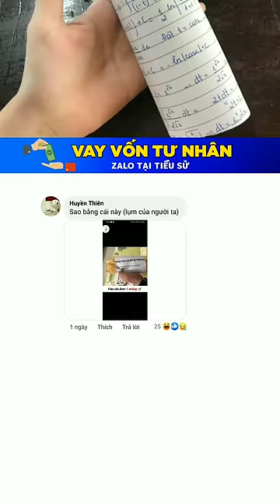Ăn bánh mì nhưng đầy app lực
ZALO
hoặc theo số điện thoại: 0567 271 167

KẾT BẠN GẶP VẤN ĐỀ VỀ ĐĂNG KÍ HÃY KẾT BẠN ZALO MÌNH

Kênh làm về top bình luận hài trên tik tok , giúp mọi người có những tiếng cười thư giãn thoả mái.
người ra mọi người có thể xem Top Comment Face Book.
@Bình Luận Hài Hước
 Link kênh bình luận hài Face Book

 Tất cả các bình luận , hình ảnh trên video đều mang tính chất giải trí . Không có ý xúc phạm , bôi nhọ ai.

Mình tôn trọng những người làm ra nội dung gốc của video . Nếu có bất kỳ thắc mắc về Bản Quyền , Hình Ảnh , Âm Thanh ... hãy  comment cho mình biết.